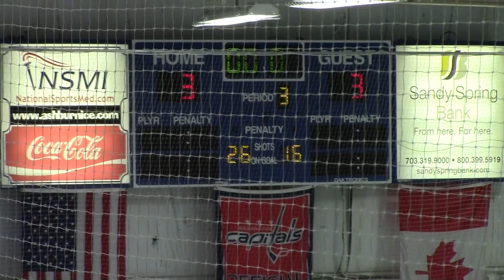vs Metro Maple Leafs pd3